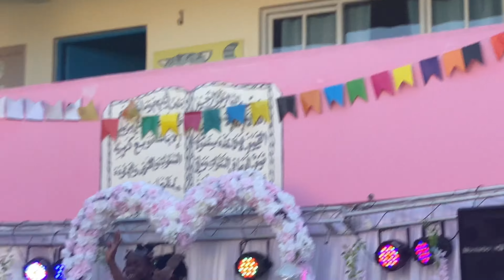Party at school